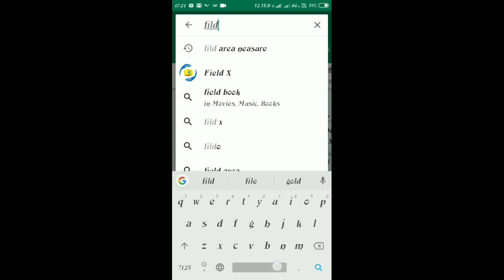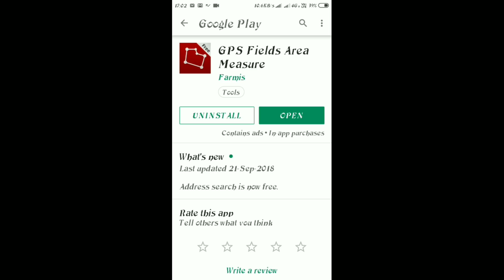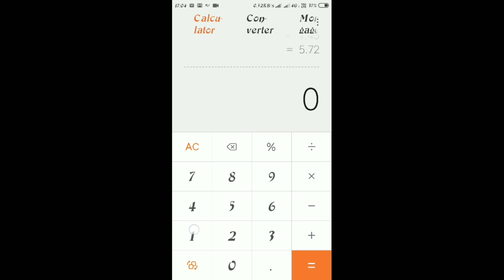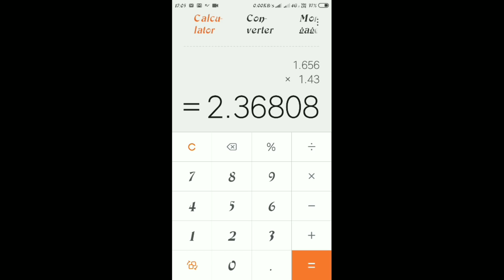बीघा में जमीन को नापे मोबाइल से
dosto aak ki is video me me aapko batane wala hu ki bogha me jamin ko kede napte he to chaliye video shuru karte he

your queries -
1 ekad me kitne bigha in mp,
ek bigha me kitne foot hote hai,
ek ekad me kitne bigha hote hai,
1 ekad me kitne bigha in up,
uttar pradesh mein ek hectare me kitne bigha hote hain,
ek ekad me kitne metre hote hain,
ek bigha me kitne hectare hote hain,
ek bigha me kitne varg metre hote hai,
jamin napne ka farmula,
jamin napne ka formula pdf,
khet napne ki apps,
bhumi napne ka tarika,
plot napne ka tarika,
khet napne ka apps download,
bhulekh,
jameen napne ka apps download,

love you guyes...